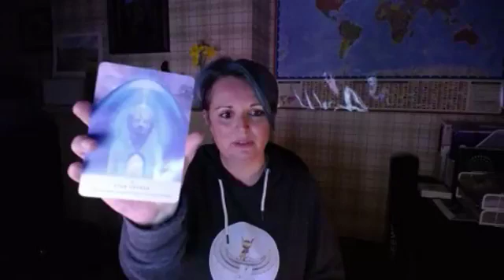New Beginnings New Moon Meditation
Working with the energies of Mother Gaia and the cosmos, healing and grounding and reconnecting with the higher heart portal.  The start of a new energetic beginning for you.